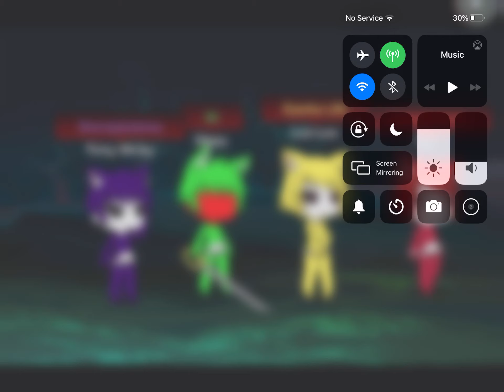Slendytubbies in Gacha Life coming soon